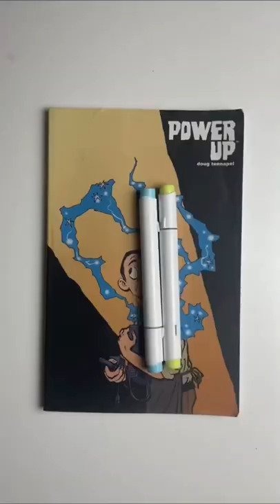Coloring my old Comic book!🎨